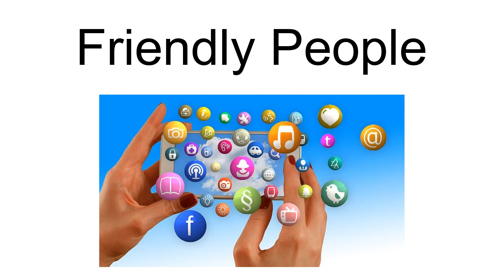Friendly People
Friendly People is the second album by the Huntington Beach, California punk rock band Guttermouth, released in 1994 by Nitro Records. It was the first release for the label, which was founded by Dexter Holland of The Offspring. The album continued the band\s